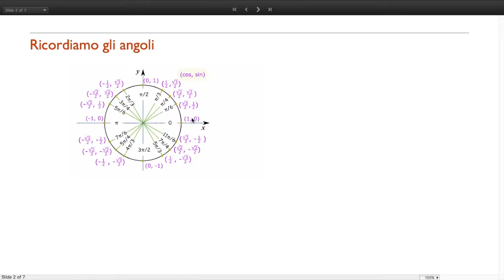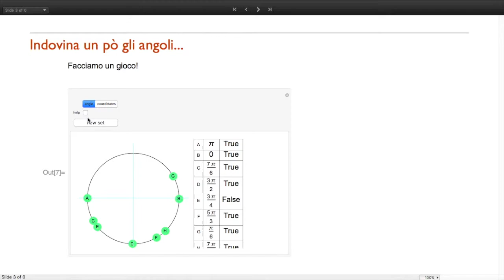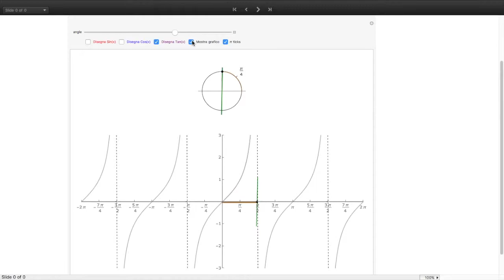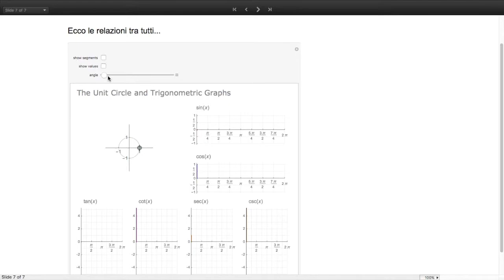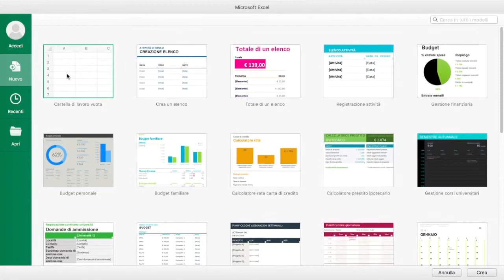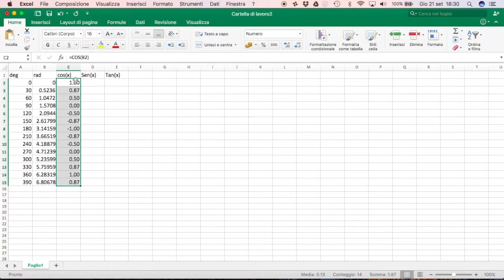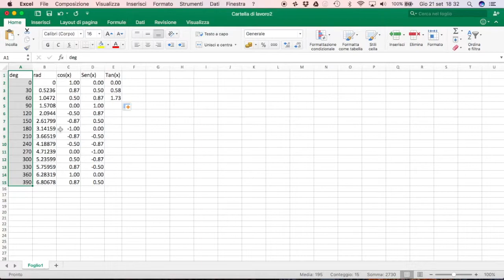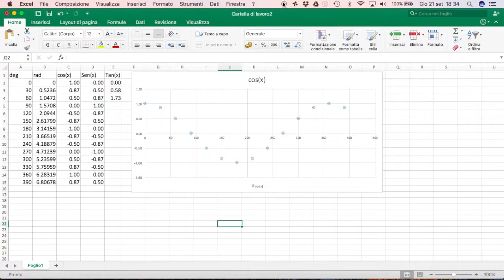Tutto ciò che devi sapere in trigonometria (Riassunto veloce)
Questo video riassume tutte le funzioni trigonometriche fin'ora esplorate come il seno, il coseno, la tangente e la cotangente di un angolo.

♡ Mariano

✅Abbonati ad Amazon Prime con 30 giorni di prova gratis
☼ Rimaniamo in contatto:
👉 La mia attrezzatura
🔹 Panasonic Lumix G 80
🔹 Obiettivo Panasonic Lumix G Obiettivo, 20 mm/ F1.7 II
🔹 Luce LED Tycka Ultra Sottile 204 Luce LED Pannello Lampada
🔹 Microfono Zoom H2n
🔹 Luce di ambiente LIFX E27 Lampadina a LED Wi-Fi Smart
🔹 Schede di memoria SanDisk Extreme microSDXC da 64 GB
🔹 Kit Luci Neewer
🔹 Microfono Lavalier Economico Sabrent

♡ Grazie.